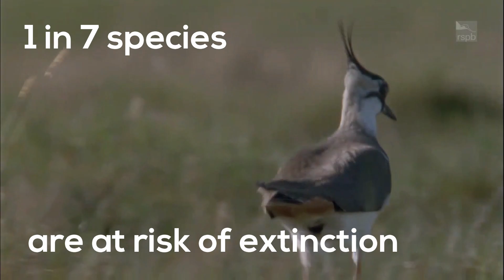Great to see sections of my Drone footage put to good use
Here is something that the RSPB made, using a small clip from one of my Drone Adventures at Skelton Lake in Leeds.

Thanks Holly for sorting out permission for me to add this to my YouTube channel.

Also, take a look at my website for more inspiration/help.

I hope you found this interesting :-)